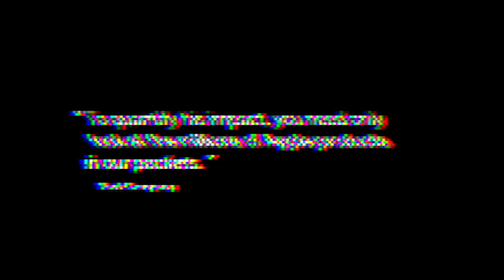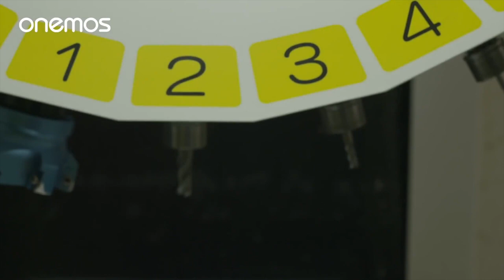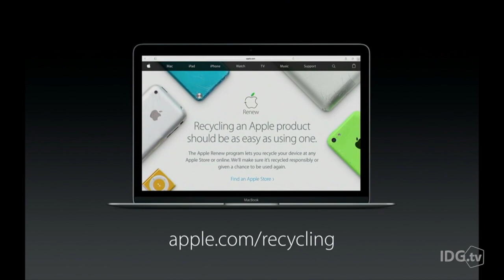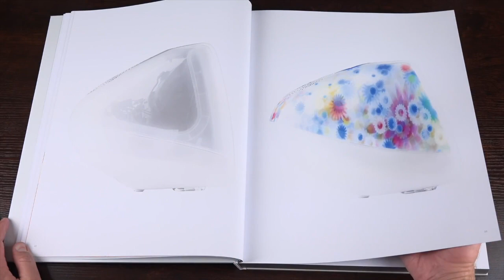DESIGN - Voici comment les iPhones d’Apple sont fabriqués !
Salut !

dans cette vidéo tu vas apprendre comment apple fabrique ses iphones en 4 minutes chronos !

Lâche un pouce bleu si ça t'a plu, et même si ça ne t'a pas plu mets en un c'est le même prix 😘

allez la bise. ✌🏻